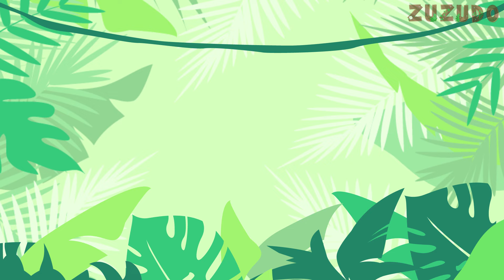ジャングルポッケ | こぶたぬきつねこ ⭐️ 赤ちゃん喜ぶ&泣き止む&笑う動画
Play list Video "ジャングルポッケ　ジャングルポッケ
ジャングルポッケ
ぼくのポケットはジャングルだ
いろんなどうぶつすんでいる
ポケットのなかにすんでいる"
"ジャングルポッケ　ジャングルポッケ
一ぴきめ　とり出した
ガーオ　ガーオ
ライオンがきばをむく"
ニひきめ　とり出した
キョロロンロン　キョロロンロン
キリンさんがくびのばす"
三びきめ　とり出した
ブルルンルン　ブルルンルン
かばさんがおおあくび"
四ひきめ　とり出した
ボンボコボン　ボンボコボン
ゴリラがとび出した"
"びっくりぎょうてんおおさわぎ
うちじゅう町じゅうおおさわぎ
"ジャングルポッケ　ジャングルポッケ     ジャングルポッケ

私たちのビデオを見てくれてありがとう。
あなたがビデオを見たり、ビデオを好きに共有してください。 私たちの子供の教育についてのより多くのビデオを見るために購読することを忘れないでください。
リンクが購読する：https：//